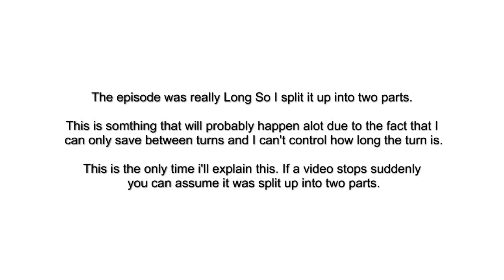Let's Play star Trek Conquest EP 4